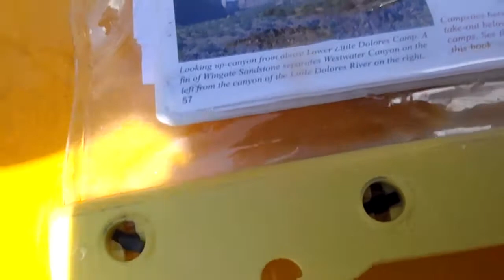Westwater rapids, which one I'm unsure.MP4